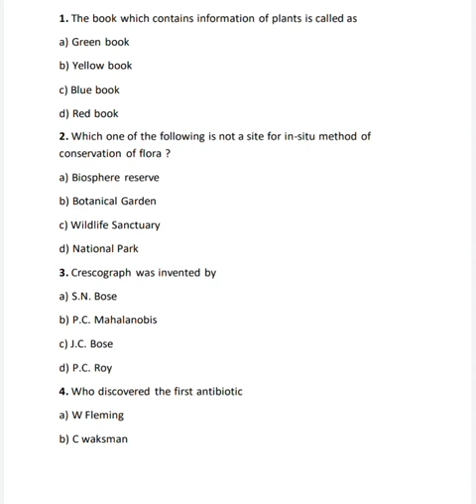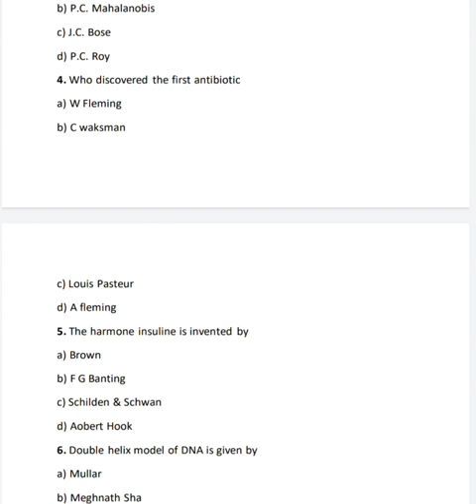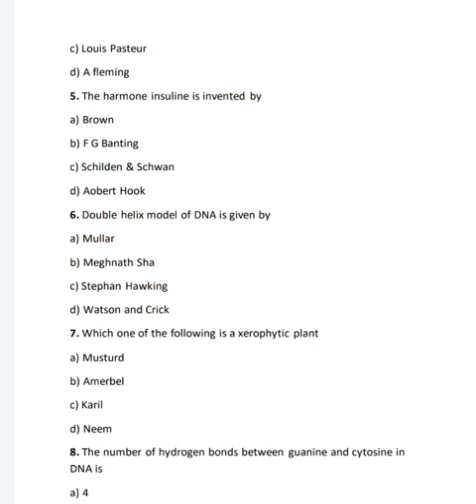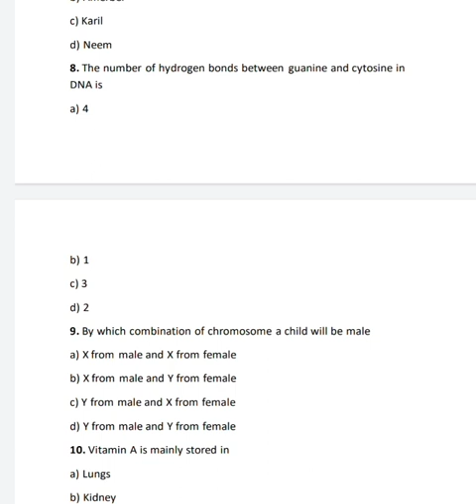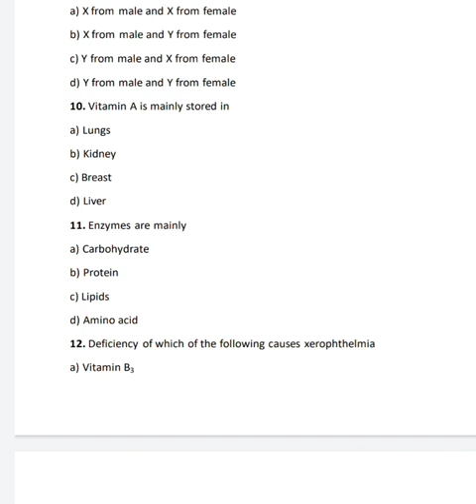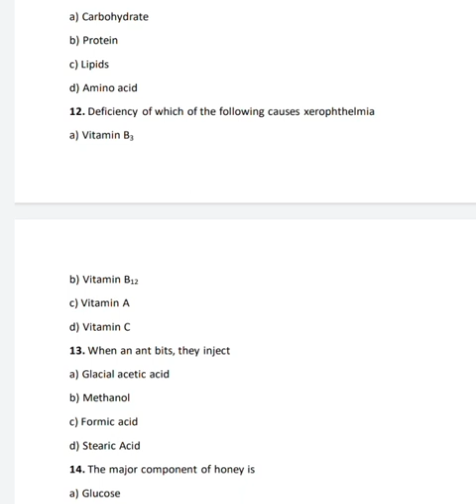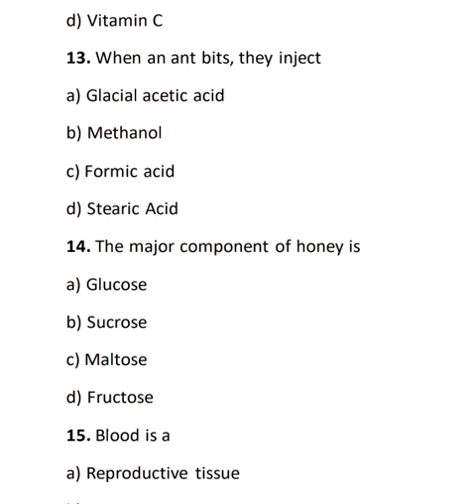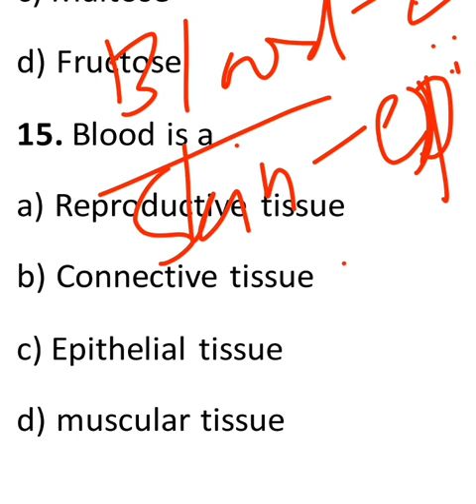MPPEB Sub Engineer 2022 | SSC JE 2022 Tier 1 | General Science | Biology